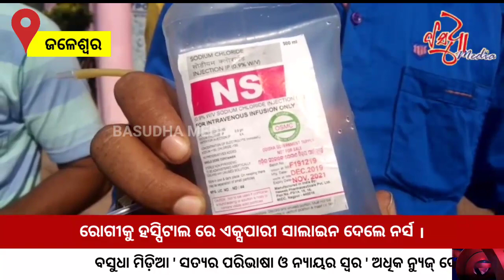ରୋଗୀକୁ ହସ୍ପିଟାଲ ରେ ଏକ୍ସପାରୀ ସାଲାଇନ ଦେଲେ ନର୍ସ ।